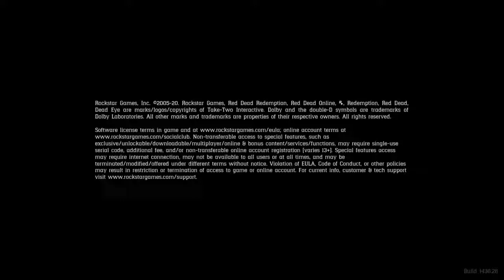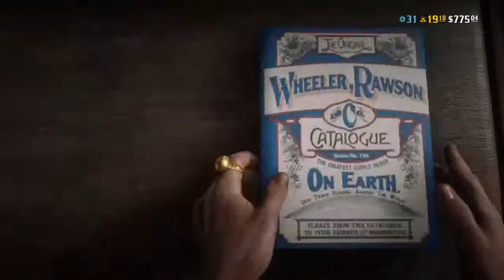Mel playing red dead 2 online